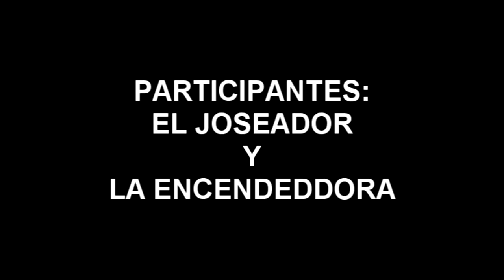HUMOR 🇩🇴 EL CASTING DEL SHAMPO | 😂ENTREVISTA A LA ENCENDEDOR Y EL JOSEADOR 😂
Si te  resiste en alguna parte déjalo en los comentarios